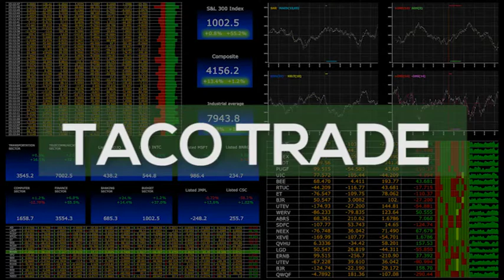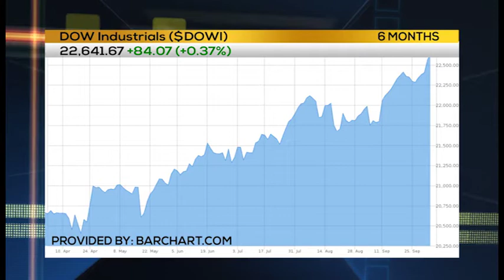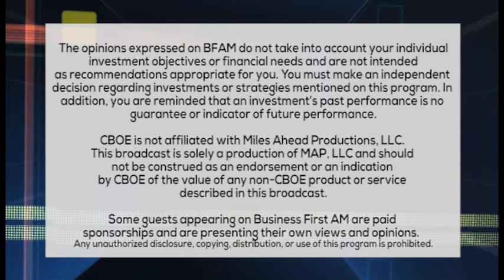TACO TRADE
Alfonso Ribeiro talks tacos for the national holiday, and a new contest from Clorox